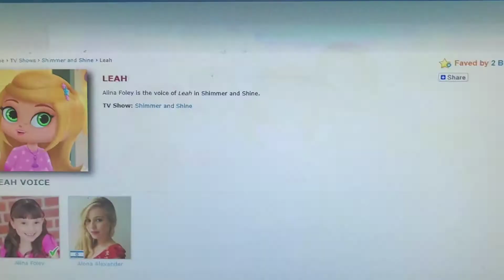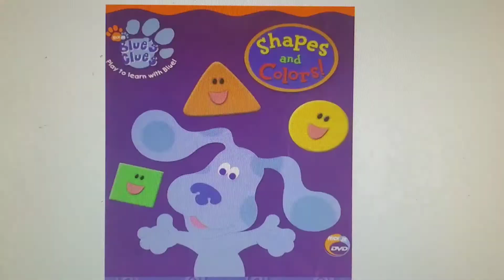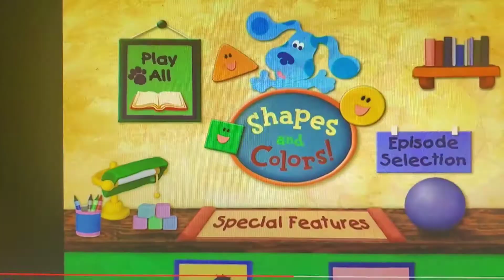Timothy Goes To School The Seed Grow Into A Flower